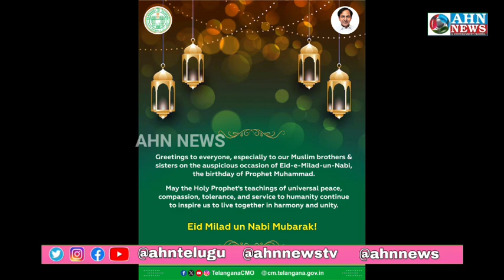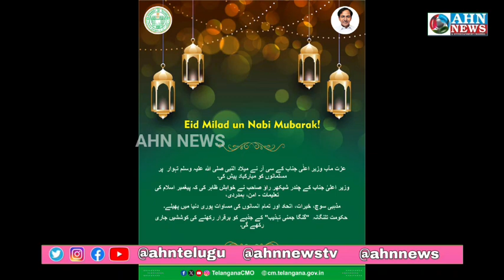PM Modi And CM KCR extended greetings to Muslims on the occasion of ‎Milad Un Nabi | AHN News